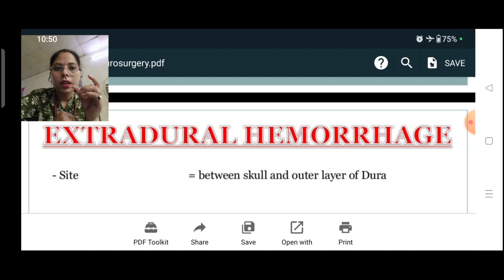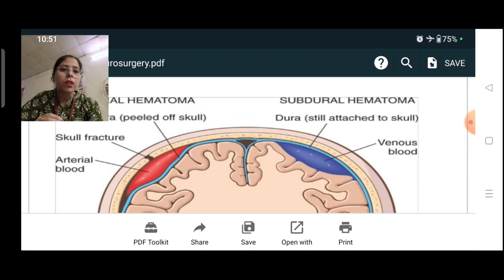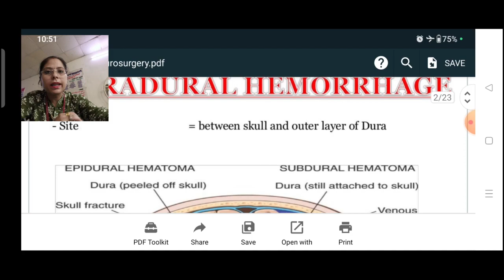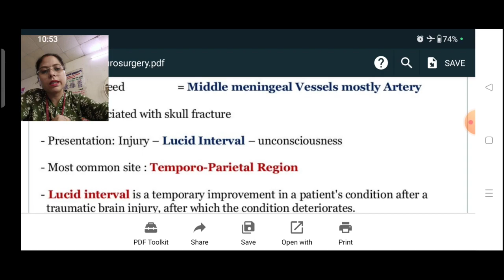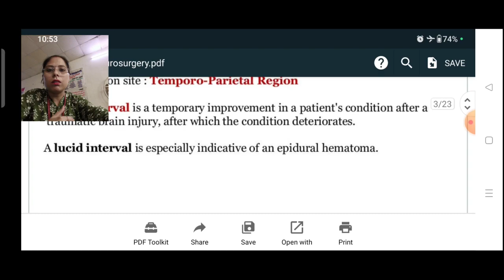Extra-Dural Hemorrhage | Dr. Geetanjli Chawla (PT) | Physiotherapy | RPIIT Academics